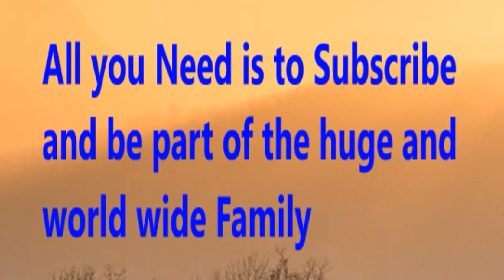Ross Barkley Goal vs Barcelona | Chelsea vs Barcelona | Chelsea vs Barcelona Highlights & Goals